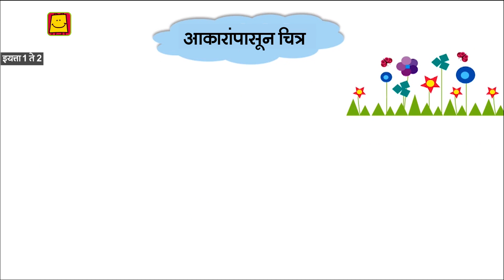Pictures from Shapes Part -1 (Marathi) | आकारांपासून चित्र